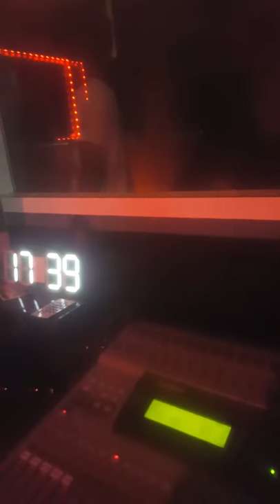BARNEY(2)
Yesss i